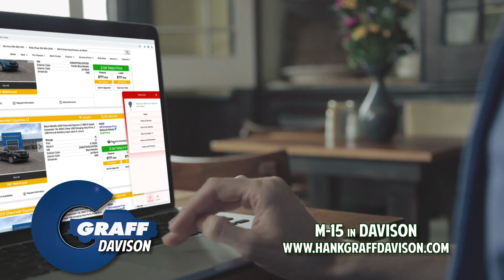Buy a vehicle from your couch!